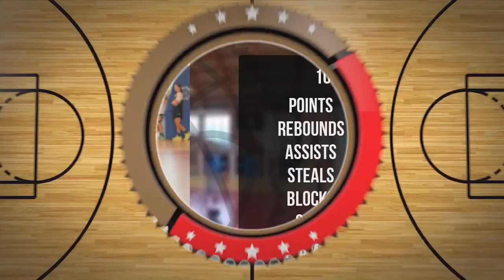Vanessa Szajkowska Player Mixtape DC107 Girls Brzesko 2024